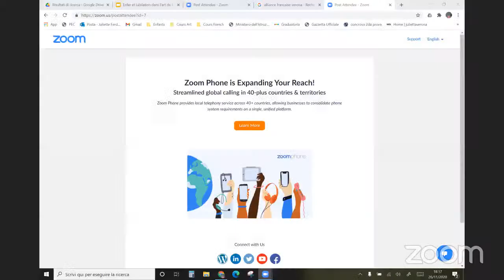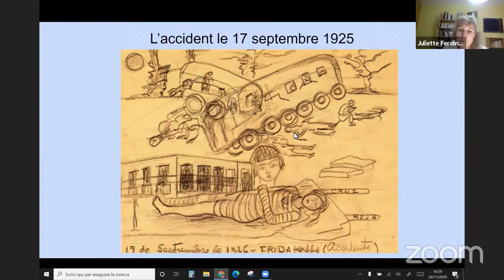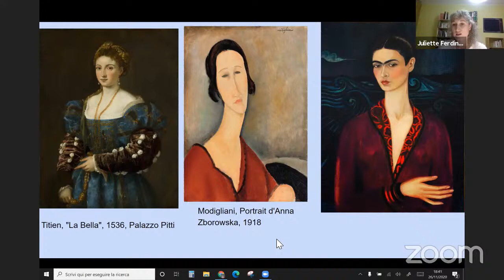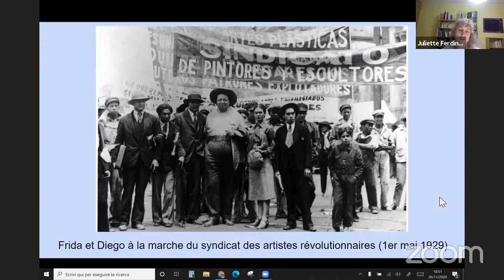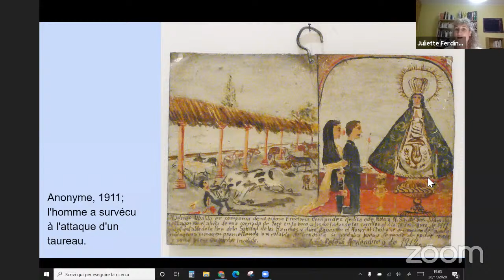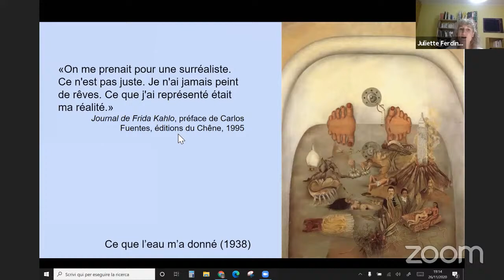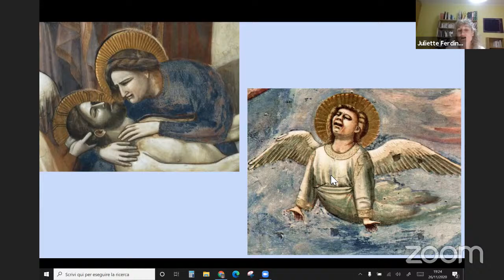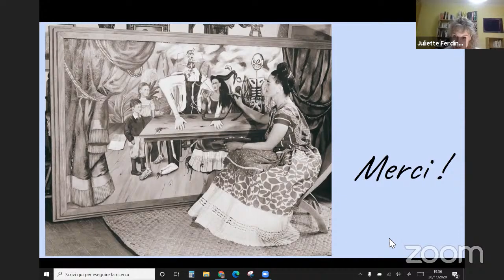Enfer et jubilation dans l'art de Frida